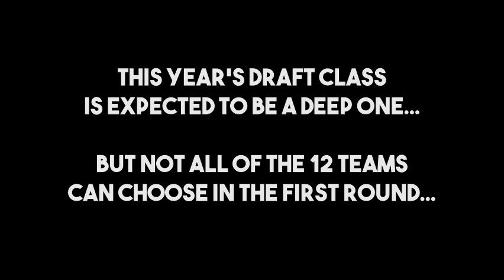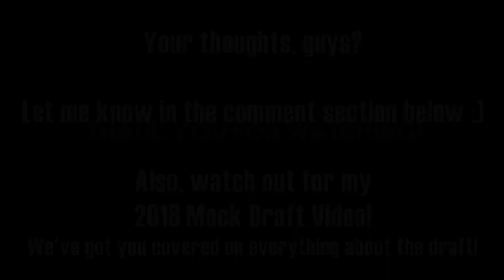MGA TEAMS NA WALANG FIRST ROUND PICKS SA 2018 DRAFT | PBA Draft 2018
by The PBA Geek Freak

LIKE if you're interested in this topic or
DISLIKE if you're not interested,
COMMENT for video suggestions & topics,
TURN ON THE BELL ICON - if you want to be notified once a new video is uploaded